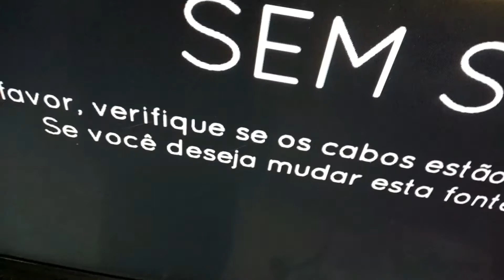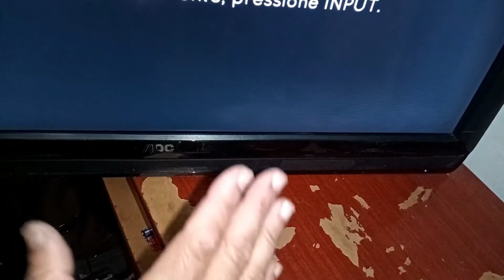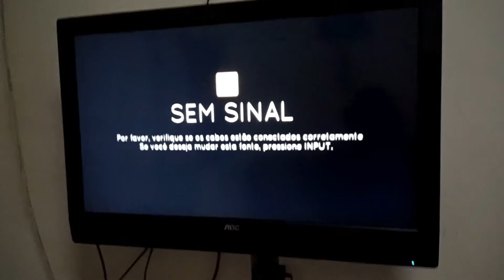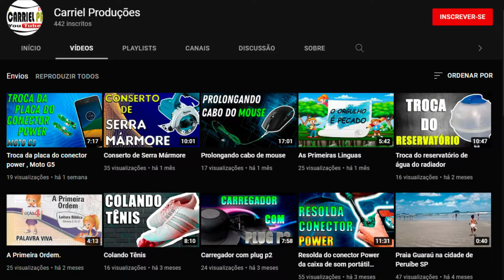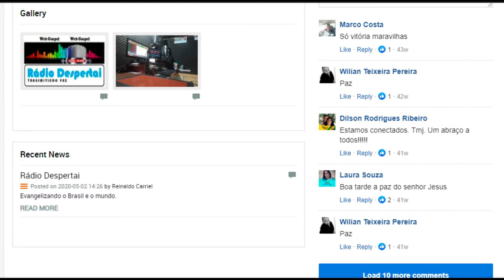Troca da Placa da Fonte da Televisão Aoc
OBRIGADO!!

Info:
Músicas